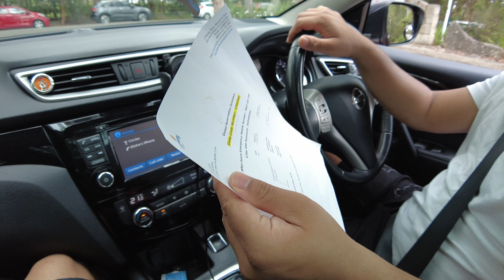Discovery Park Lane Cove. Camping.